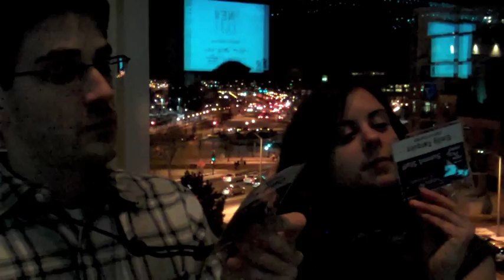CNPS - Opening Reception w/ Michele Lowe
An exclusive interview with Michele Lowe at the opening reception of the 6th Annual CO New Play Summit where her play, "Map of Heaven" has just had its world premiere.